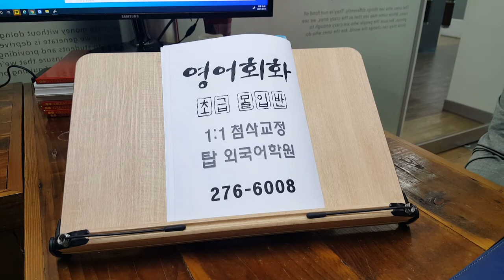전북대 기초성인영어회화 스피킹 전문 어학원 직장인 대학생 인터뷰 면접 210401